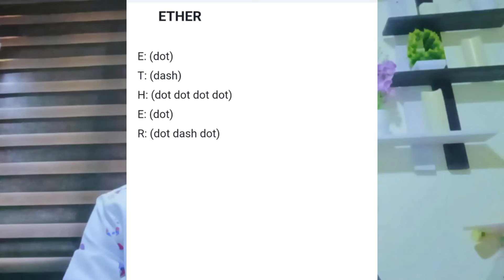Today's Hamster Kombat Daily Cipher Morse Code | Claim free 1 million tokens now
This is a guide to help individuals earn something online.